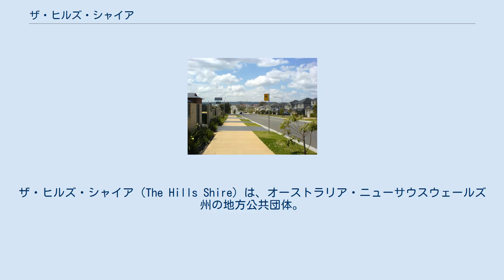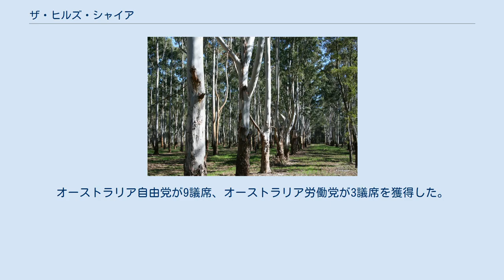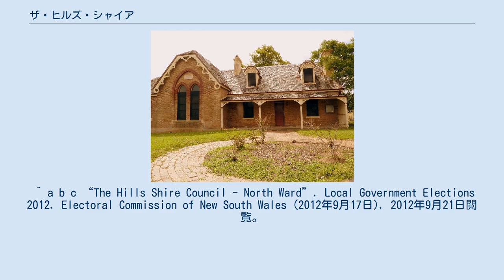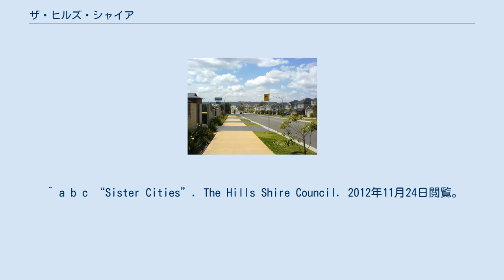ザ・ヒルズ・シャイア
ザ・ヒルズ・シャイア（The Hills Shire）は、オーストラリア・ニューサウスウェールズ州の地方公共団体。
 ザ・ヒルズ・シャイアは、かつては、バウルカム・ヒルズ・シャイアといわれていた。
市役所が置いてあるキャッスル・ヒルは、シドニー中心業務地区（CBD） から31キロメートル北西に位置しているが、南は、シティ・オブ・パラマッタと接し、北は、世界遺産「オーストラリアの囚人遺跡群」の構成要件の1つであるオールド・グレート・ノース・ロードの状態をよく保存しているワイズマンズ・フェリーまでが市域であり、南北に細長い市域である。
 東は、ホーンズビー・シャイア、北はシティ・オブ・ゴスフォード、西はシティ・オブ・ホークスベリーと接する。
 ザ・ヒルズ・シャイアは、以下のサバーブで構成されている。
 ザ・ヒルズ・シャイアの議会は、12人によって構成される。
市長は、議会選挙後、最初の議会で、12人の議員から選出される。
オーストラリア自由党が9議席、オーストラリア労働党が3議席を獲得した。
市長は、オーストラリア自由党のMichelle Byrne。
 ザ・ヒルズ・シャイアは以下の2つの都市と姉妹都市である ^ “Origins of Suburb Names”. The Hills Shire Council. 2012年11月20日閲覧。
 ^ a b c “The Hills Shire Council - Central Ward”. Local Government Elections 2012. Electoral Commission of New South Wales (2012年9月17日). 2012年9月21日閲覧。
 ^ a b c “The Hills Shire Council - East Ward”. Local Government Elections 2012. Electoral Commission of New South Wales (2012年9月17日). 2012年9月21日閲覧。
 ^ a b c “The Hills Shire Council - North Ward”. Local Government Elections 2012. Electoral Commission of New South Wales (2012年9月17日). 2012年9月21日閲覧。
 ^ a b c “The Hills Shire Council - West Ward”. Local Government Elections 2012. Electoral Commission of New South Wales (2012年9月17日). 2012年9月21日閲覧。
^ a b “Michelle Byrne is Hills Shire Mayor”. Rosue Hill Times. (2012年9月26日). 2012年9月26日閲覧。
 ^ a b c “Sister Cities”. The Hills Shire Council. 2012年11月24日閲覧。